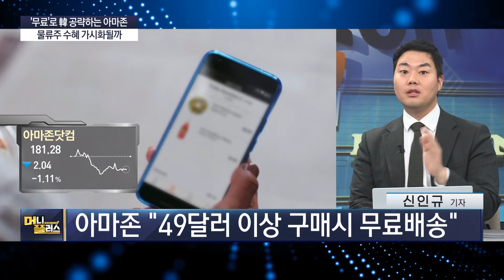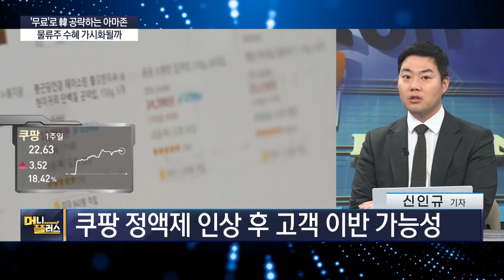무료로 한국 공략하는 아마존, 물류주 수혜 가시화될까ㅣASML에 실망한 반도체 투심, TSMC가 되살리나 [신인규의_이슈레이더]ㅣ한국경제TVㅣ머니플러스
■ 앵커 : 조재길

00:00 오프닝
00:10 '무료'로 韓 공략하는 아마존
04:26 ASML 실적 실망에 반도체 투심↓, TSMC 실적이 되살릴까